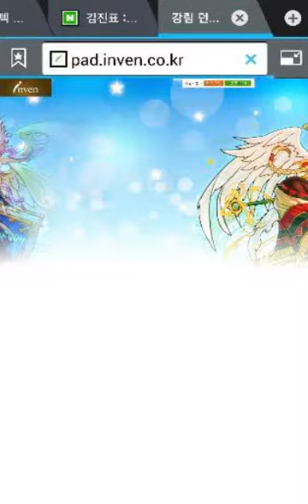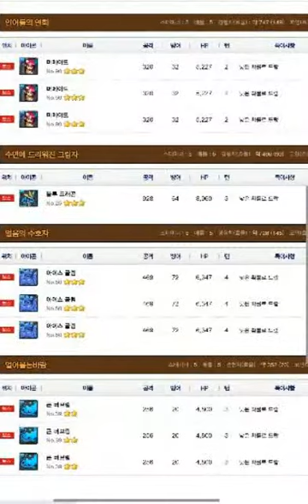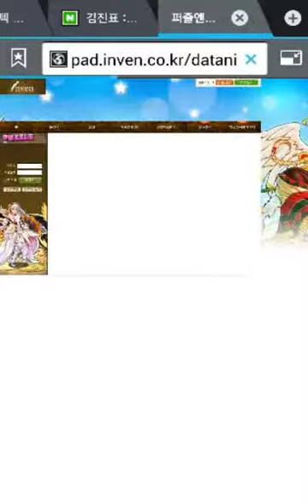[라이너TV] 퍼즐 앤 드래곤 초보자 가이드 "기본용으로 거탑까지!"편 4화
드디어 시작된 노멀 던전 공략! 이번 공략은 초보 유저분들을 위해 기본용으로 단속팟을 구성하는 방법과 거인의 탑에서 빠른 랭크업을 도모하는 방법을 소개합니다!